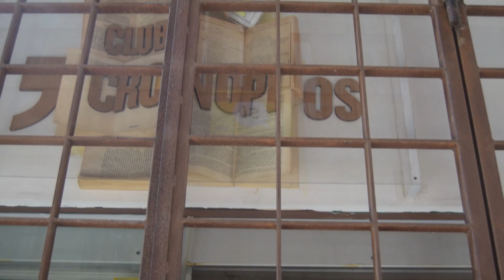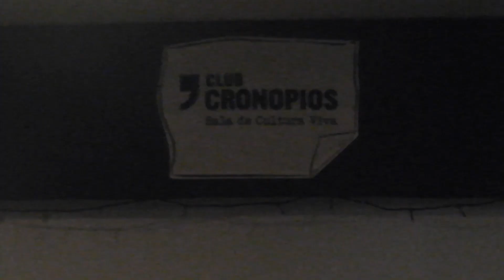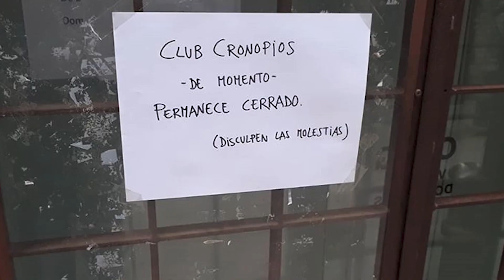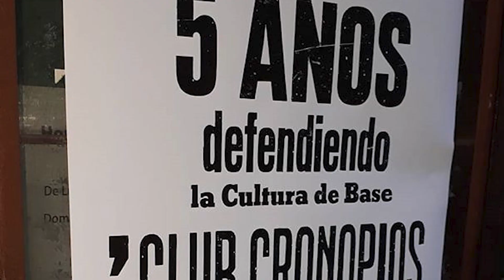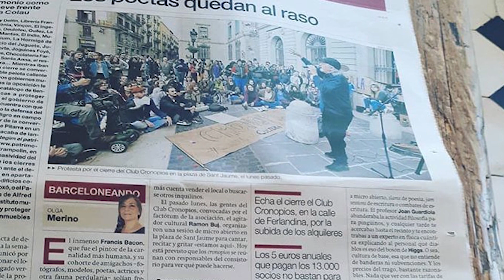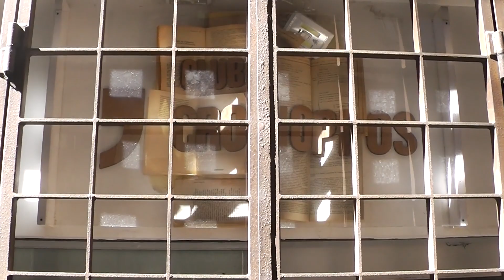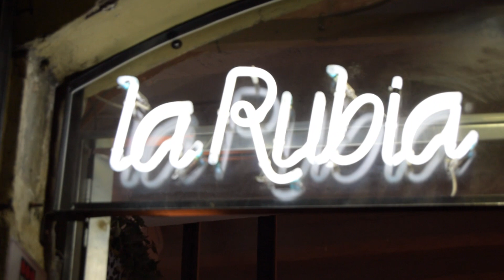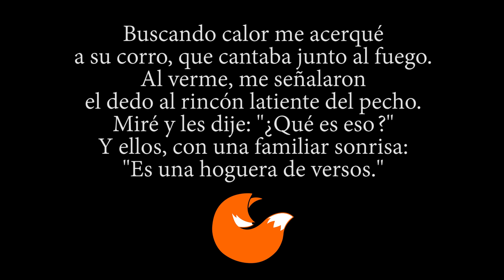Historias de Cronopios (Documental sobre el Club Cronopios)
Allá por el 2019 Lorenzo Baño, estudiante de Cine y Audiovisuales, realizó un Documental sobre la historia y la situación del cierre del Club Cronopios.
Nos gustaría compartir esta visión hecha con mucho cariño por su realizador (quien nunca había estado en Cronopios ya que llegó a Barcelona en 2018 y estábamos con el local cerrado), pero pudo recrear lo que allí pasaba a través de las entrevistas a varios de los seres que han formado parte de la historia de este proyecto.
Gracias a Loren, a todos los participantes en el vídeo, a Jorge Luís Dimarco por su inconmensurable labor de crónica audiovisual de vídeos durante estos años y a todas aquellas personas que han formado parte durante este tiempo de tantísimas "Historias de Cronopios".